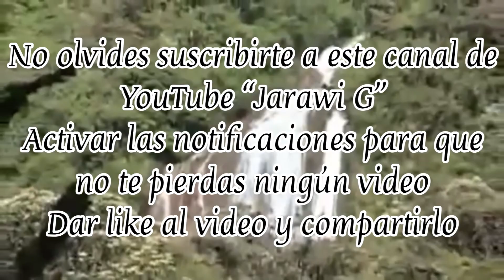Yuyashpa - Ñucanchi Ñan Tradicional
Hola gente de YouTube en esta ocasión les traigo otro Sanjuanito de nuestra linda tierra Ecuador; Espero que este tema sea de su completo agrado; no olviden seguir apoyando este canal con sus likes y sus comentarios Gracias.